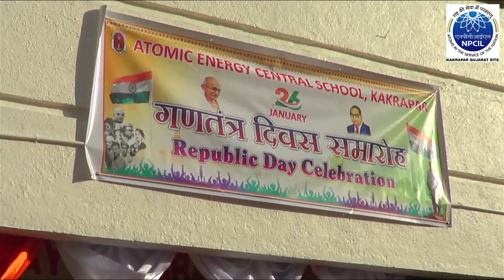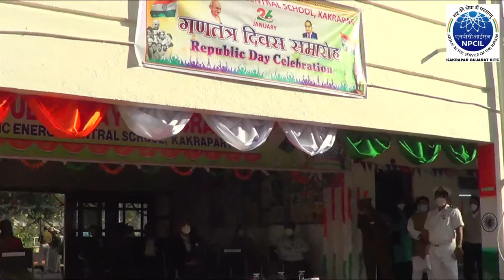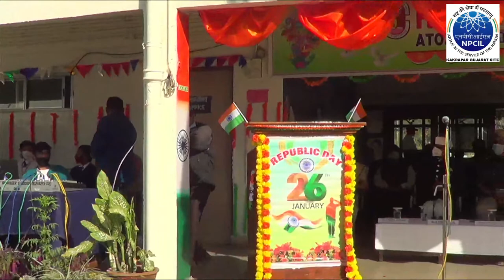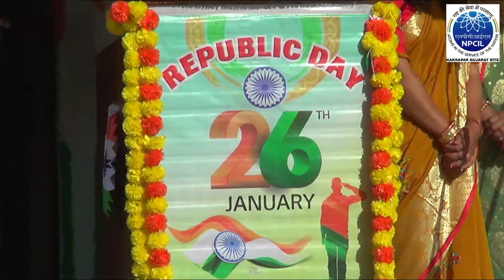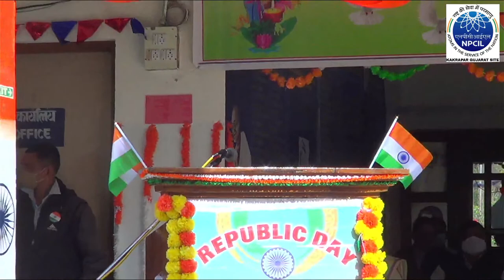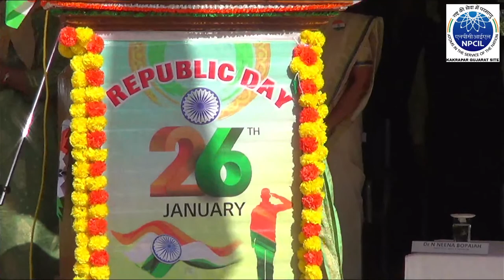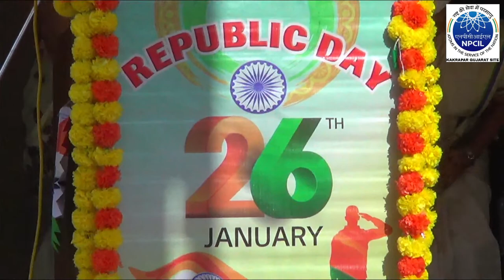73rd Republic Day Parade • Live from AECS-Kakrapar • NPCIL Kakrapar Gujarat Site